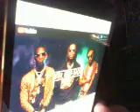Distantcousins Walk it talk it @Jon Gronsdahl